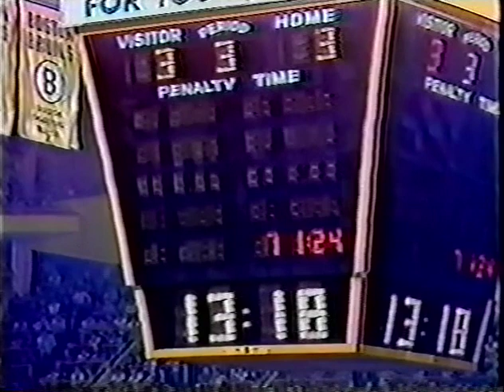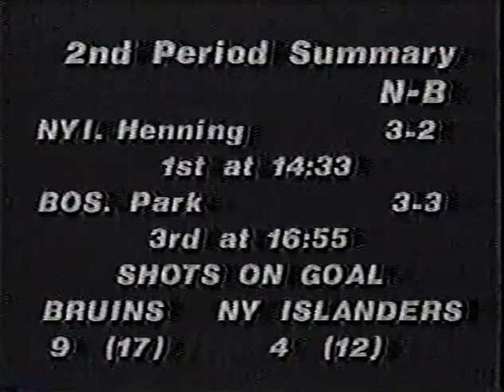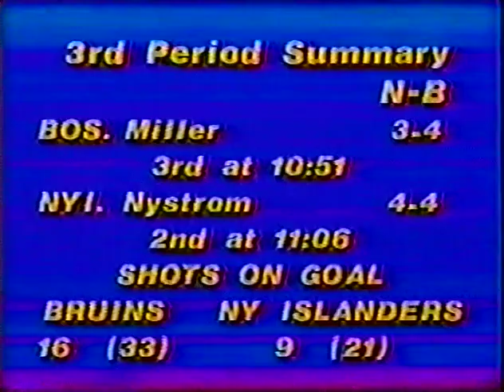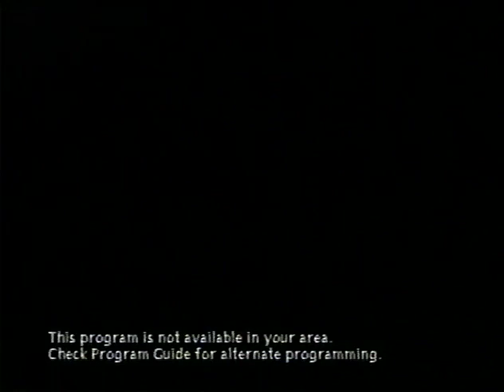1980 Second Round - Boston vs. New York Islanders, Game 2, PART 2